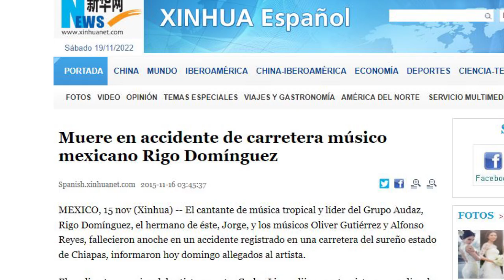Platicamos con Elizabeth Delgado viuda de Rigo Domínguez y Miroslava hija del artista.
Entrevista exclusiva con Elizabeth Delgado viuda de Rigo Domínguez y Miroslava Domínguez hija del fallecido artista quien anuncia su lanzamiento cantando con el Grupo Audaz.